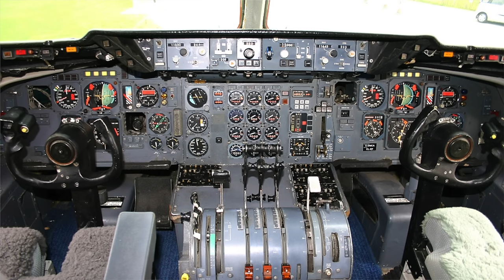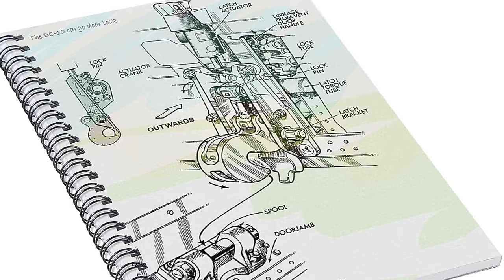Flugzeuge mit FEHLERN! DC10 & 737MAX Vergleich!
Bildnachweise:

By Michael Laughlin of Toronto, Ontario, Canada (amateur photographer). Laughlin was on an O'Hare observation deck and took several photographs that were cited in the media. for reference.